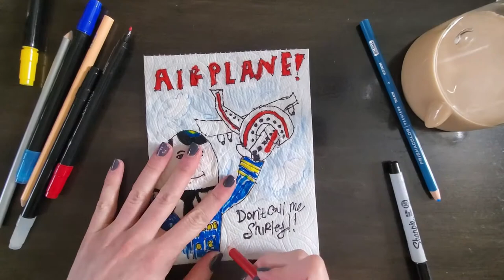Chester's Napkin Series: Airplane! Don't Call me Shirley!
Moving along in our series! Believe it or not, this is one of Chester's favorite movies. A cult classic.

Thanks for the perfect music for this little clip!